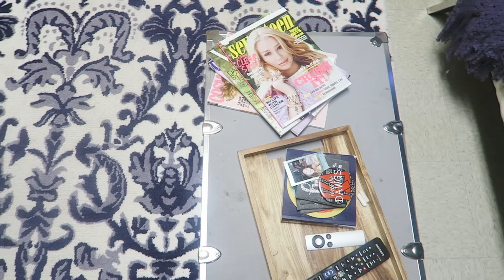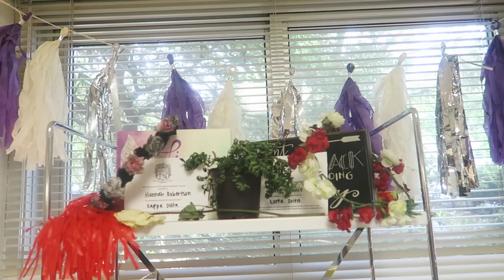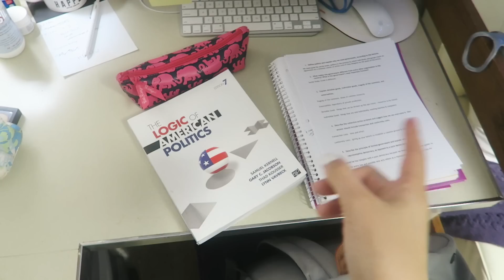DORM TOUR!!!!!!! // University of Georgia Freshman Year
RUELALA (Flash Sales Including Lilly Pulitzer and Vineyard Vines)

FAMEBIT (How I Make Money On Youtube, and How You Can, Too!)

GET A FREE UBER RIDE //  USE THE CODE: kl0zq
GET POSTMATES // FOOD DELIVERED FREE: utthr

FAQ//

How old are you?  When is your birthday?  Where do you live?
I'm 18 years old!  My birthday is April 15th, 1997.  I'm from NY and currently studying at The University of Georgia.

How do you make your money//afford all your clothes and makeup?
I get paid for my YouTube videos through views and sponsorships!

Whose in your immediate family?
My Mom, My Dad and my brother (Sal)!  He's 13 years old.

POPULAR UPLOADS//

Hi I'm Brooke, a 18 year old lifestyle vlogger from NY.  I'm currently a college student at UGA studying business!  I make a ton of videos involving fashion lookbooks, get ready with me, vlogs, advice, and much much more. Make sure you subscribe so you don't miss out on any videos and also follow me on my social media such as Twitter, Snapchat, and Instagram to stay even more connected with me! See you in my next video!